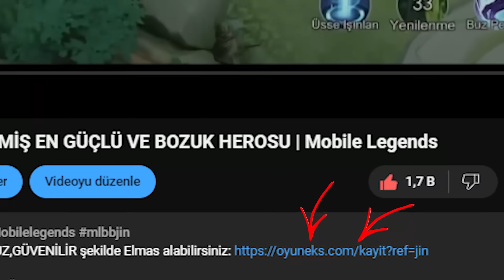PORKATAL İÇİN GUSİON ZİYARETİ | Mobile Legends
Moskov ziyareti bekliyorum bu bir meydan okumadır ^_^
iyi seyirler..

Adlı videom yayında! Mlbb öğretici gameplay videoları  lig atlama eğlenceli mobilelegends oyun ları ve global adc maç ları devamı için videoyu beğenmeyi unutmayın.